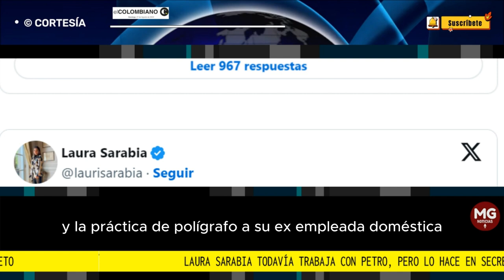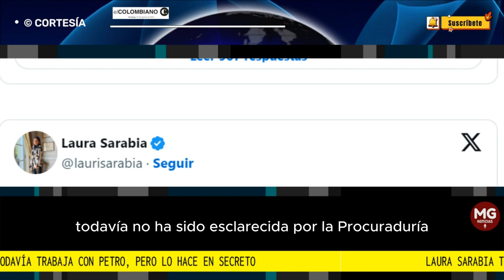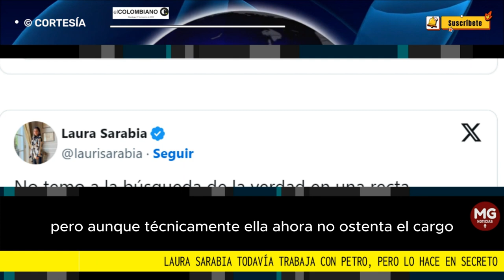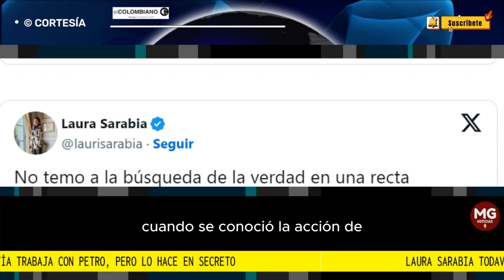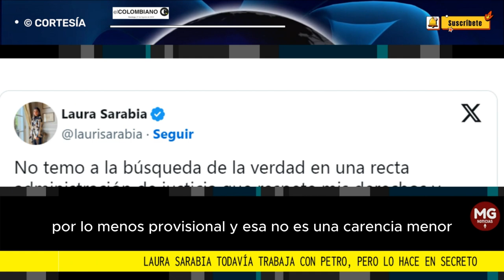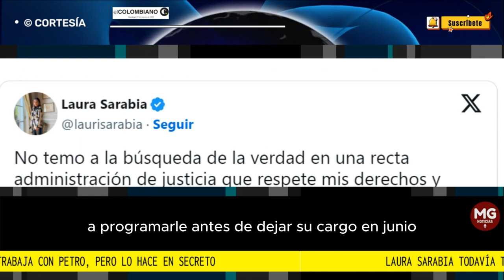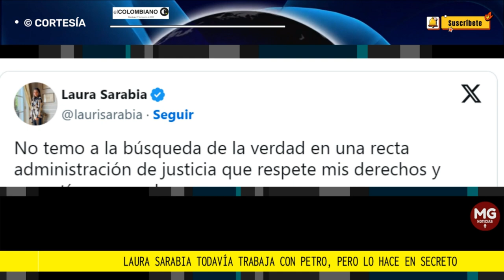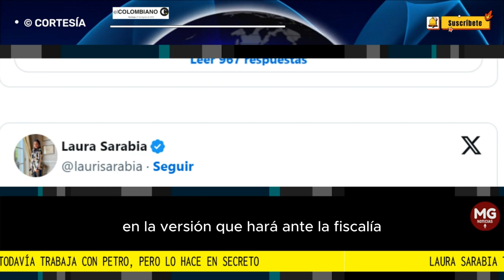⚠️ LAURA SARABIA TODAVIA TRABAJA CON PETRO, PERO LO HACE EN SECRETO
El caso de Laura Sarabia, la exjefe de gabinete de Gustavo Petro, dio un inesperado salto al plano internacional con su viaje a Washington. Allí la politóloga ha dado cátedra de violencia política contra la mujer, de la que se declaró víctima, lo que resultó ser paradójico porque en Colombia se le cuestiona por las chuzadas y la práctica de polígrafo a su exempleada doméstica, Marelbys Meza, sospechosa del robo de una maleta de Sarabia con dinero en efectivo.